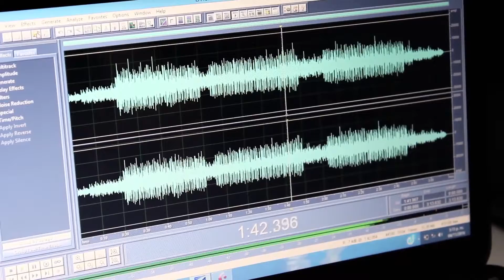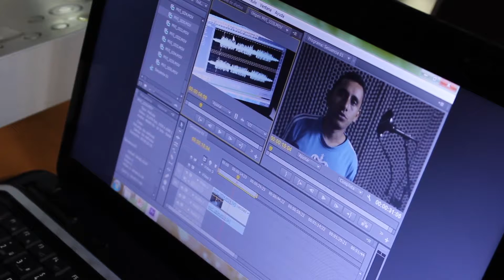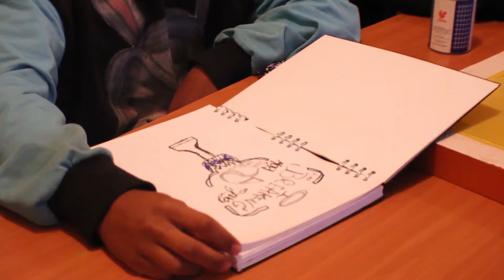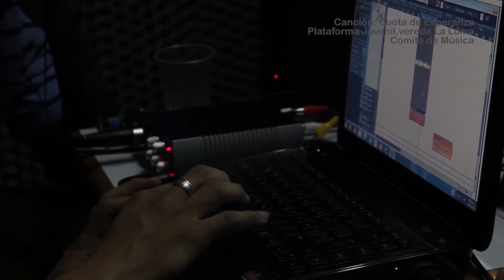Proceso La Loma - Acnur